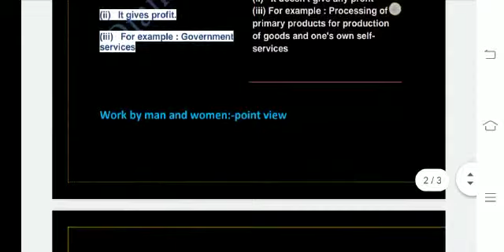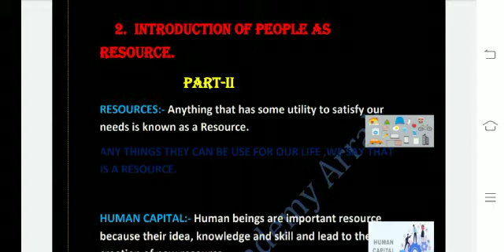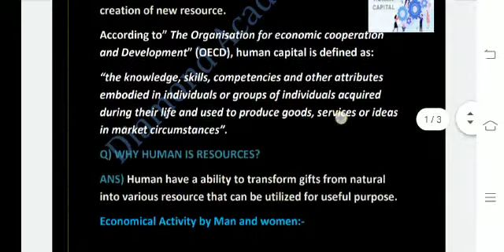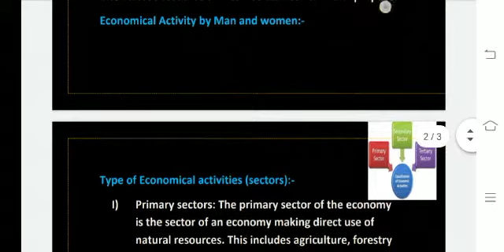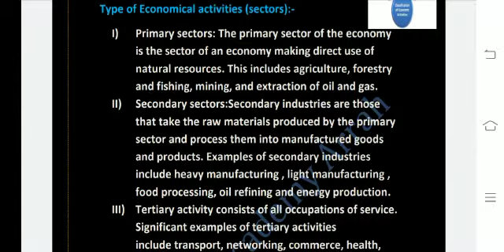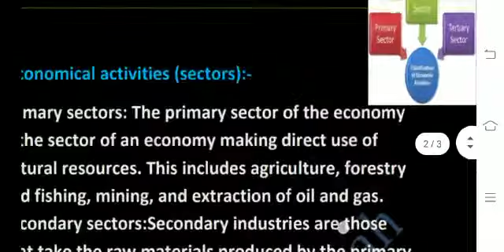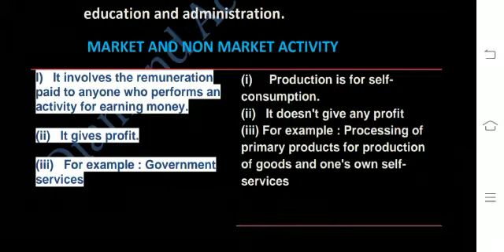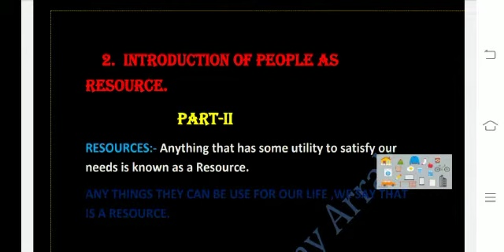People as resource part 2